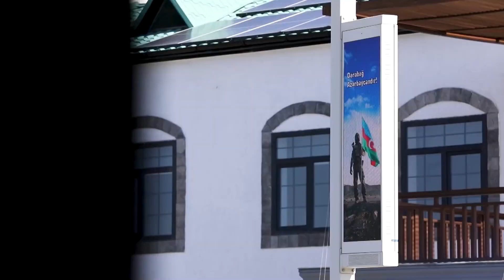26 aprel, 2021-ci ildə Prezident İlham Əliyev Zəngilanda “Ağıllı kənd” layihəsinin təməlini qoyub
2021-ci il, aprelin 26-da Prezident İlham Əliyev Zəngilanda “Ağıllı kənd” layihəsinin təməlini qoyub.